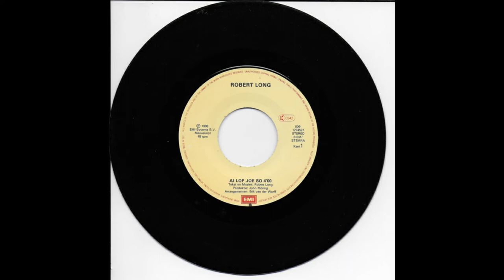Robert Long - Wenn man mich mal fragen würde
Robert Long, bürgerlich Jan Gerrit Bob Arend Leverman (* 22. Oktober 1943 in Utrecht; † 13. Dezember 2006 in Antwerpen) war ein niederländischer Liedermacher.

Jan Leverman absolvierte nach der Schule eine Ausbildung zum Schaufensterdekorateur und sang nebenbei in einer Amateurband, deren Musik beeinflusst war vom Beat und den frühen 1960er Jahren. Seine Unit Gloria hatte Erfolg mit niederländischen Schlagern. Dies war ihm jedoch zu langweilig, und er begann, seine eigenen Texte zu schreiben. Leverman nannte sich fortan aufgrund seiner Körperlänge von 1,92 m Robert Long und hatte Anfang der 1970er Jahre erste Erfolge als Liedermacher. Seine erste Langspielplatte veröffentlichte er in den Niederlanden 1974. Sein Erfolg in Deutschland begann 1981 mit seiner zweiten deutschsprachigen LP Homo Sapiens. Seine niederländischen Texte wurden von Michael Kunze ins Deutsche übertragen. Long schrieb außer den Texten auch die Musik selbst und arbeitete mit dem erfolgreichen Komponisten und Arrangeur Erik van der Wurff zusammen.
Robert Long stand von Beginn seiner Karriere an offen zu seiner Homosexualität. Seine Texte sind weitgehend autobiografisch inspiriert.[3] Seine größten Erfolge hatte er in Deutschland zu Beginn der 1980er Jahre mit Liedern wie Feste Jungs, Wenn man mich mal fragen würde und Tolerant. Feste Jungs wurde auch von Katja Ebstein aufgenommen für ihr Album He du da. Weiterhin sang er die Titelmelodie der Fernsehserie Q & Q und die niederländische Titelmelodie der Kinderserie Gummibärenbande.
Nachdem erst wenige Tage zuvor bekannt gegeben worden war, dass er nicht mehr lange zu leben habe, starb Robert Long 2006 an einer Krebserkrankung.

Robert Long, pseudoniem van Jan Gerrit Bob Arend (Bob) Leverman (Utrecht, 22 oktober 1943 – Antwerpen, 13 december 2006) was een Nederlands zanger, schrijver, componist, cabaretier en radio- en televisiepresentator.

Long werd geboren in Utrecht, maar groeide op in Ederveen. Zowel hij als zijn gescheiden moeder kwamen regelmatig in aanvaring met de veelal orthodox-protestante dorpsbewoners. Dat werd er niet beter op toen Long openlijk voor zijn homoseksualiteit uitkwam. De weerstand die zijn geaardheid in zijn omgeving opriep, werd uiteindelijk de drijfveer voor zijn artistieke verzet. Hij uitte deze periode in het album Homo sapiens met gelijkluidende titelsong en het liedje Perebloesem op het album Nu.

Aanvankelijk bracht Long enkele Engelstalige singles uit. Na een demo, waarop Long enkele eigen Nederlandstalige liedjes zong, werd hij in contact gebracht met arrangeur Erik van der Wurff. Onder de leiding van John Möring nam Long zijn eerste solo-lp Vroeger of later (1974) op. De liedjes kenmerkten zich door hun maatschappijkritische teksten, waarin met ironie de Amerikaanse politiek en de Nederlandse maatschappij behandeld werden. Bij zijn besluit om over te stappen op Nederlandstalig repertoire speelde een rol dat Long's Engelstalige solocarrière maar moeizaam van de grond kwam.[bron?] Pas toen hij een langspeelplaat maakte met Nederlandse teksten, steeg hij in korte tijd naar de hoogste regionen van de albumhitparades.

Van zijn eerste Nederlandstalige album Vroeger of later werden uiteindelijk meer dan een half miljoen exemplaren verkocht. Het behoorde achtereenvolgens 118 weken bij de best verkochte albums, waarvan drie keer op de eerste plaats. Ook van zijn tweede album Levenslang, met daarop het nummer Thorbeckeplein, gingen enkele honderdduizenden over de toonbank. In 1977 ontving hij de eerste van zes Edisons.

Robert Long (22 October 1943 in Utrecht as Jan Gerrit Bob Arend (Bob) Leverman – 13 December 2006 in Antwerp) was a Dutch singer and television presenter.

Under the stage name "Bob Revel" he founded the band The Yelping Jackals in 1963. In 1967 he moved to another band, called Unit Gloria (at that time using the name Gloria). In 1971 he began to sing solo, under the name "Robert Long", a reference to his height. Only a year later he left Unit Gloria to concentrate on his solo career. He started singing in English, but not long after that he also began to sing self-written songs in Dutch. His Dutch songs were critical of Dutch society and of American politics. Of his first Dutch album in 1974, Vroeger of Later (Sooner or Later) more than half a million records were sold and continued to be a best seller for 118 consecutive weeks. During this period the album reached the top of the charts three times. Also his second album Levenslang (Lifelong) scored well with sales of more than 300,000.[1] In 1977 he was awarded the first of a total of six Edison Music Awards. During the 80s he scored a top 10 hit in the Netherlands with his song "Iedereen doet 't" (Everybody does it). Subsequent albums also sold well.

In the late 80s Long appeared on television presenting a show called Mijn geheim (My secret). Despite this new career he received some negative reactions, although the show itself was successful.